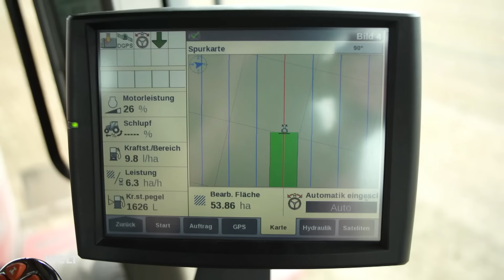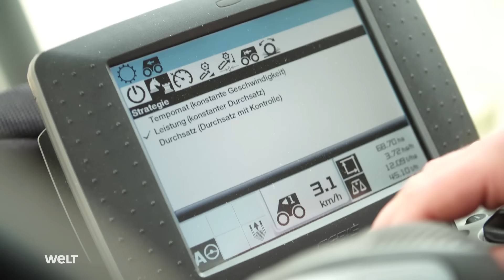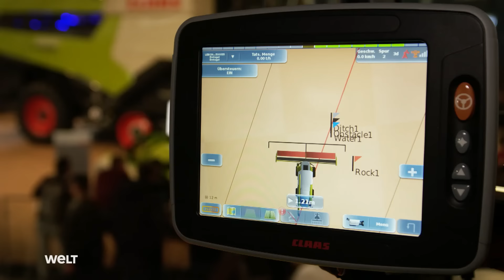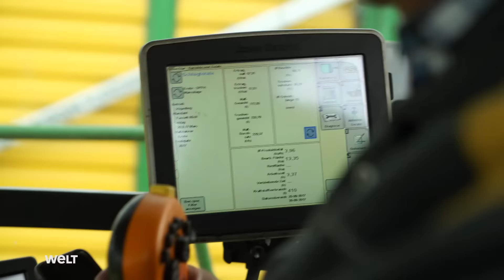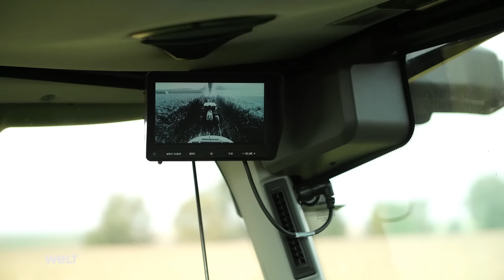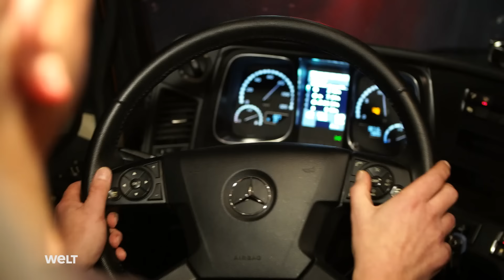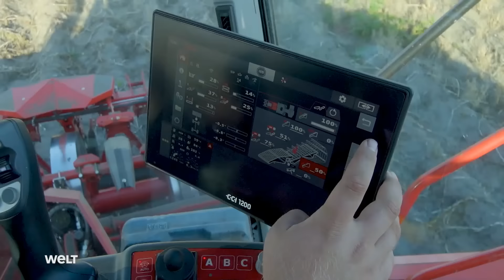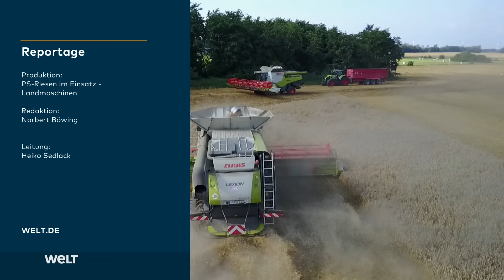Landmaschinen - PS-Riesen im Einsatz | HD Doku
Moderne Landwirtschaft ist ohne sie undenkbar: Riesige Erntemaschinen wie Rüben- und Kartoffelroder, tonnenschwere Traktoren und PS-starke Häcksler. Agrartechnik made in Germany spielt auf dem Weltmarkt ganz vorne mit. Wie funktionieren die leistungsstarken Ernteriesen? Wo werden sie hergestellt? In unserer Dokumentation sehen wir uns auf der Landtechnikmesse Agritechnica in Hannover um, sind bei einem Ernteeinsatz in Vorpommern dabei und zeigen, mit welchem Aufwand die XXL-Maschinen transportiert werden.